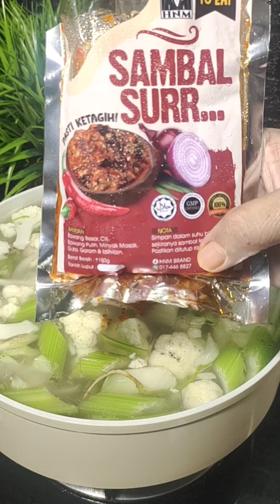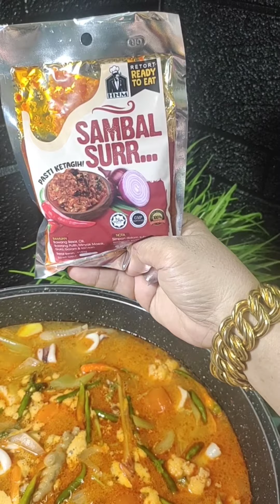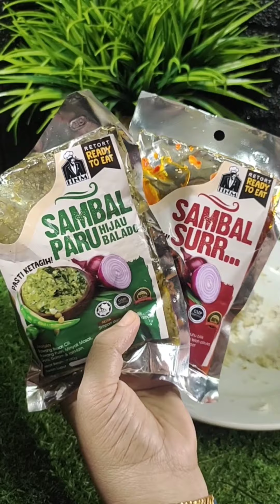Tomyam Lempaq2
Sejuknya Harini.. Hujan Lebat Hampa Oi.. Alhamdulillah.. Seronok Pokok Kayu.. Jom Teman Kak Odah Buat Tomyam.. Nak Perabis Barang Lam Peti Ais.. Takut Rosak Satg Sayang..